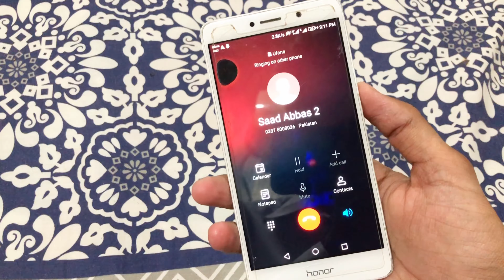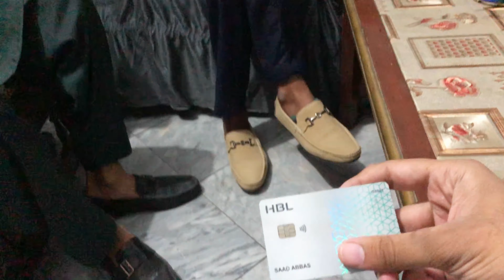Welcome Back Guys😎 | ZeeshanMajeed World